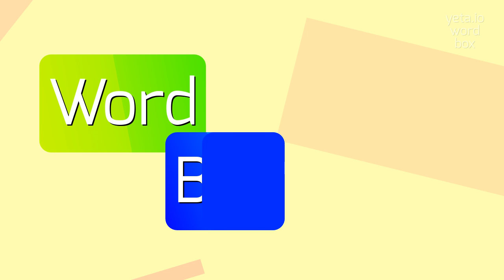How to say "gashliness"! (High Quality Voices)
Watch in this video how to say and pronounce "gashliness"!